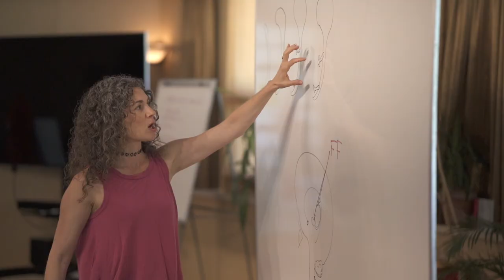Mind Movement Magic Neurosculpting Zouk Retreat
Join us May 29 - June 2 in Loveland, Colorado for the 2nd annual Mind, Movement, Magic Zouk Retreat.